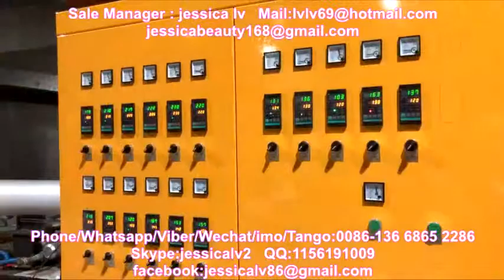eps ps foam sheet machine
Sale Manager : jessica lv
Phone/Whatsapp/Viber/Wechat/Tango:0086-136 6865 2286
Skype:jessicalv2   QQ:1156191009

1. foam sheet extrusion line: make PS foam sheet from raw material. The raw material is general polystyrene granule.

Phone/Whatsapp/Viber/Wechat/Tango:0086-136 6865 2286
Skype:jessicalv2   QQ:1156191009